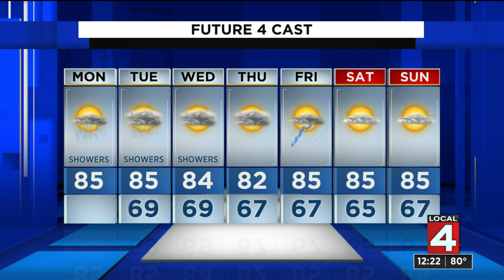Metro Detroit weather forecast June 7, 2021 -- Noon Update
As expected, the heat roared in over the weekend, and now the humidity is right on its heels.